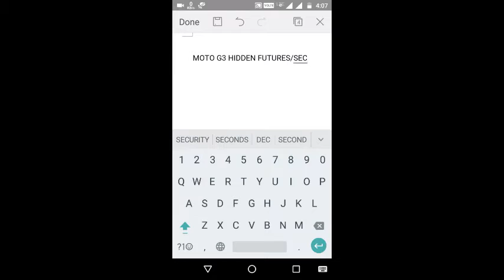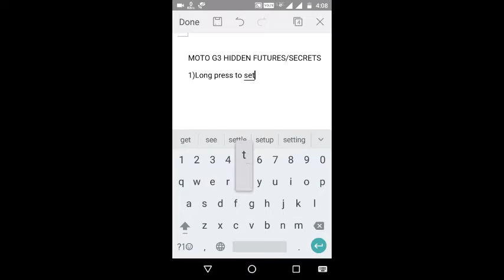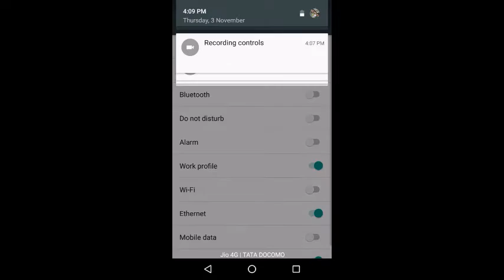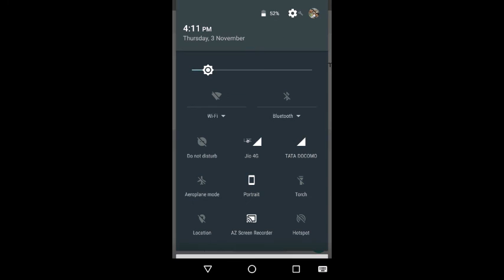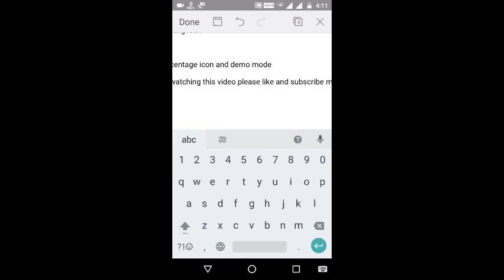Moto g3 hidden futures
moto g3 hidden futures of system